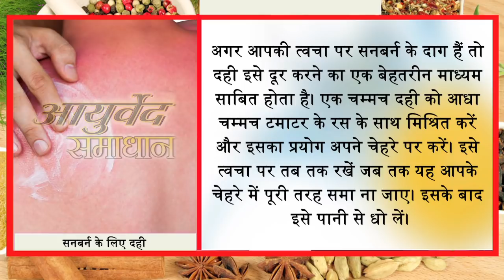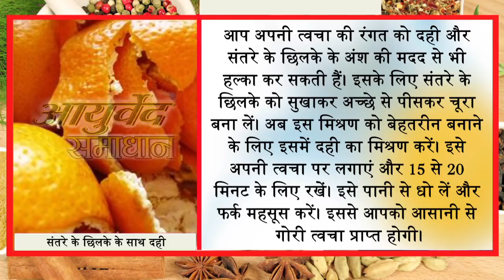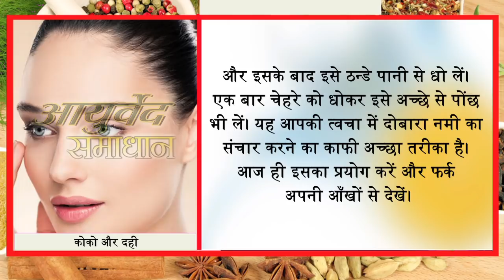आयुर्वेदाचार्य मानते हैं कि गोरा होने के लिए केवल दही ही काफी है//Ayurved Samadhan